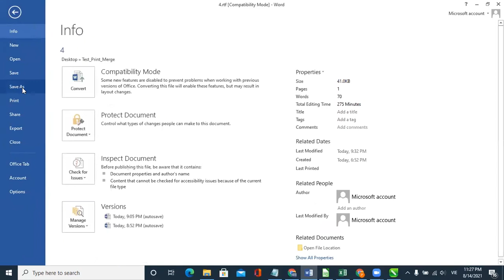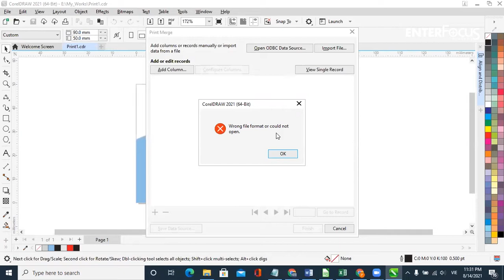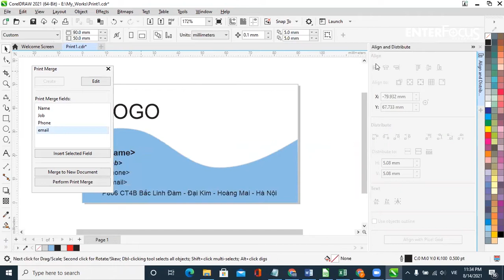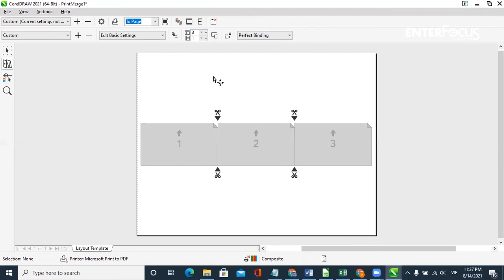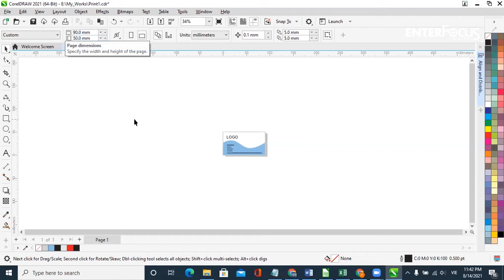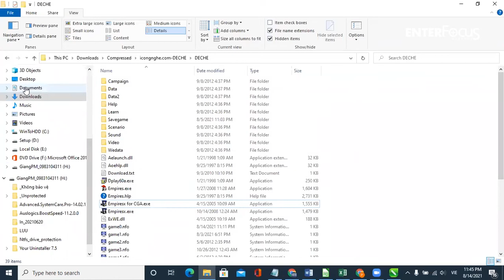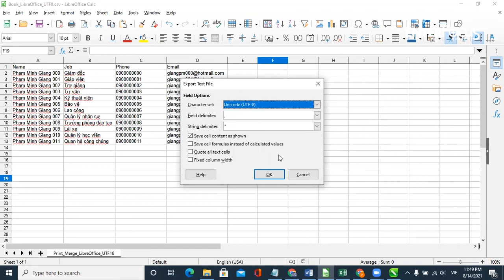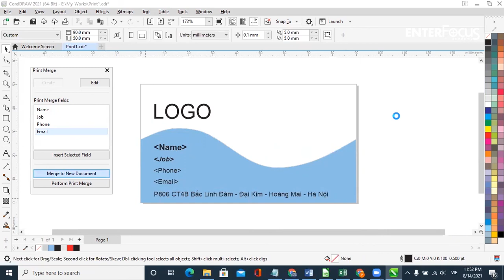Hướng dẫn CorelDRAW: Print Merge trong CorelDRAW 2021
Print Merge là một tiện ích giúp mọi người tạo các tài liệu như thẻ nhân viên, thư mời, vé gửi xe một cách dễ dàng với một danh sách cho sẵn.